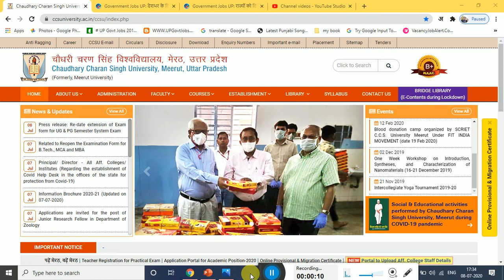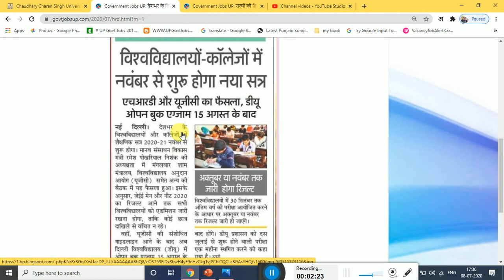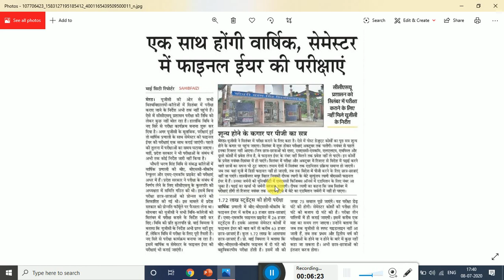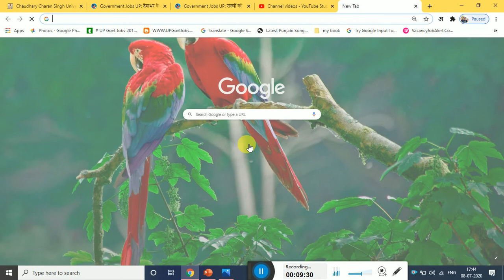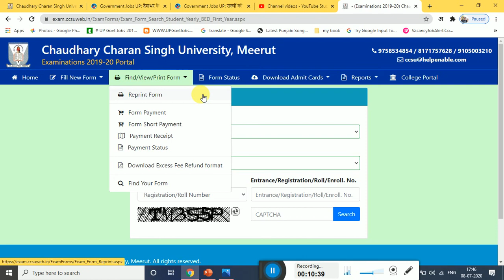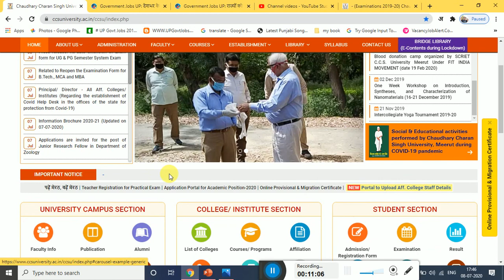CCS UNIVERSITY MEERUT EXAM UPDATE UGC ने दिए आदेश नवम्बर से शुरू हो सकता है न्यू सत्र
CCSU UNIVERSITY MEERUT NEW UPDATE

CCSU NOTICE LINK :=

CCSU NOTICE LINK :=